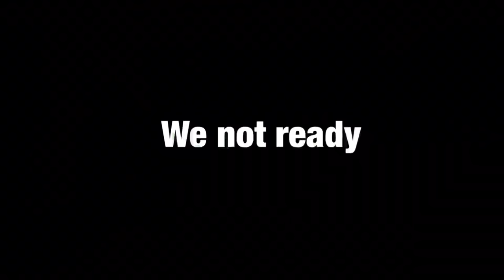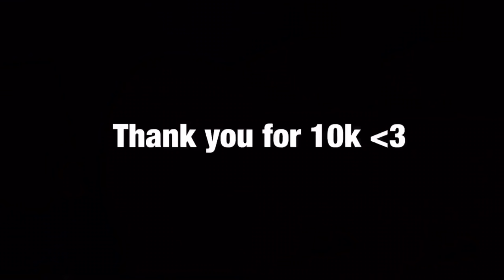WHAT ITS LIKE IN A BOYS BOARDINGHOUSE...